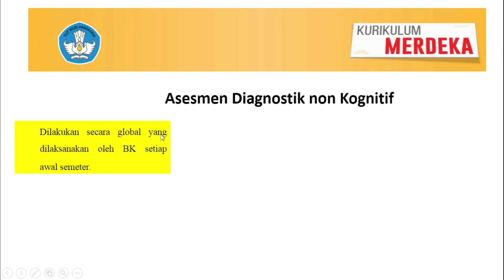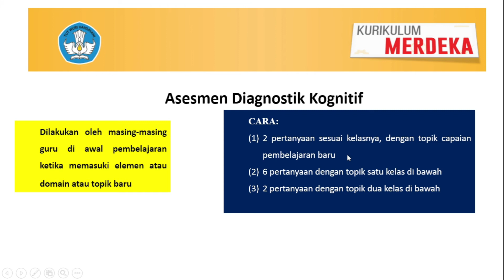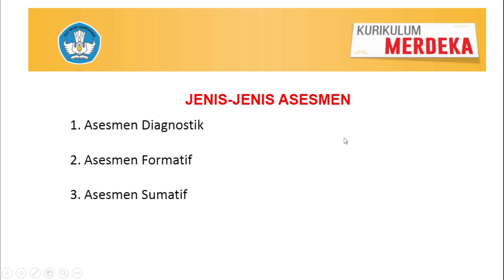Ini Jenis-jenis Asesmen/Penilaian pada Kurikulum Merdeka